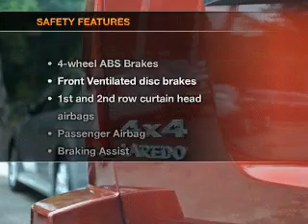2008 Jeep Grand Cherokee - Waterbury CT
Year: 2008
Make: Jeep
Model: Grand Cherokee
Trim: Laredo
Engine: 3.7 liter 6 cylinder 12 valve
Transmission: Automatic
Color: Red Rock Crystal Pearlcoat
Mileage: 69000
Address:
1833 Watertown Ave